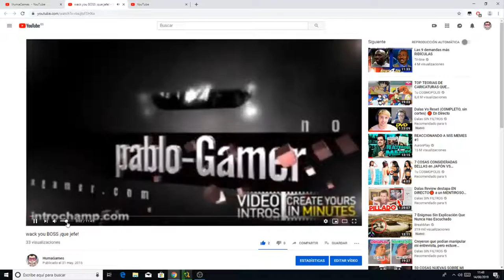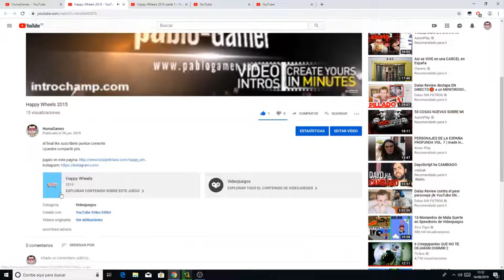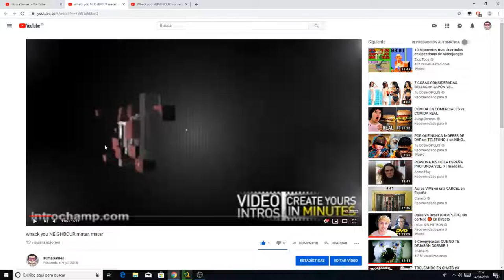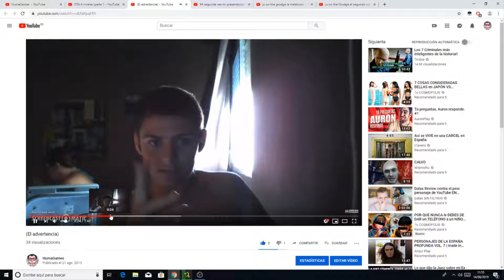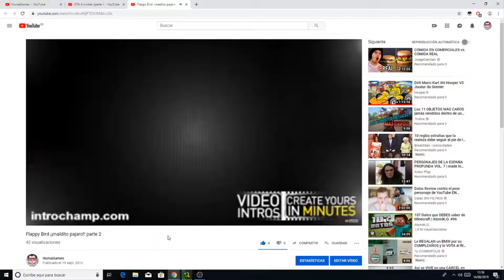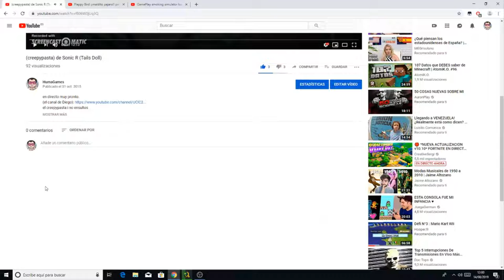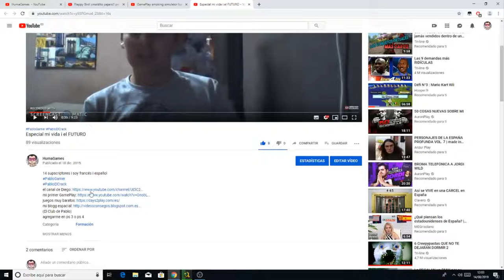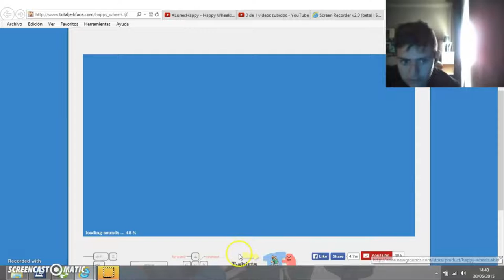Vuelvo al pasado